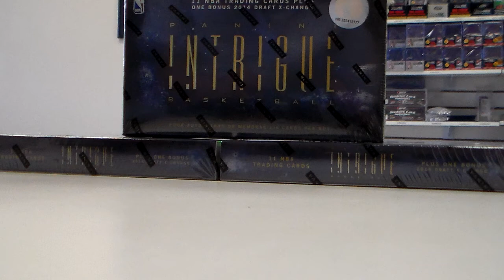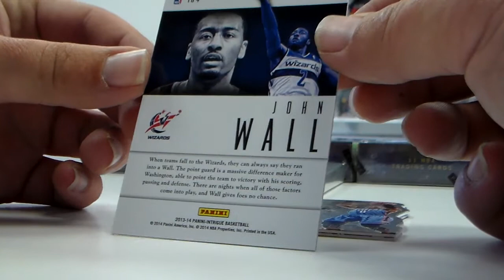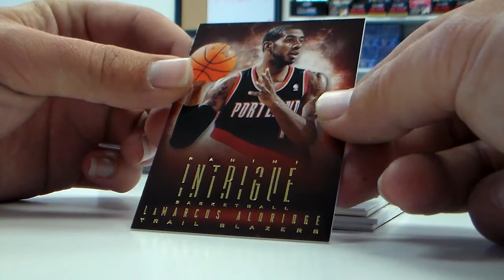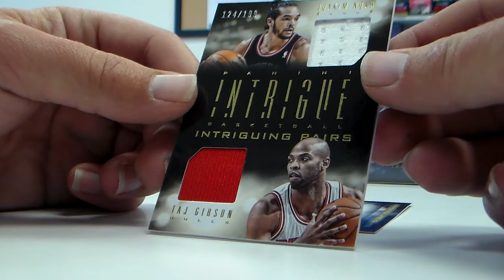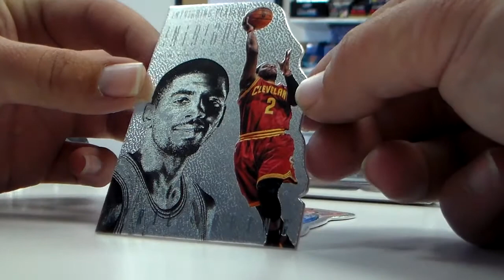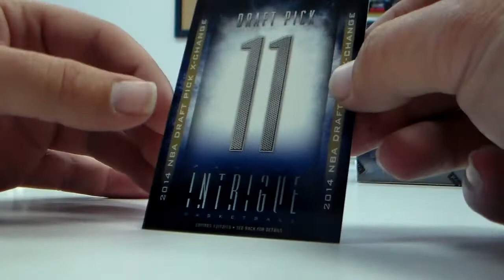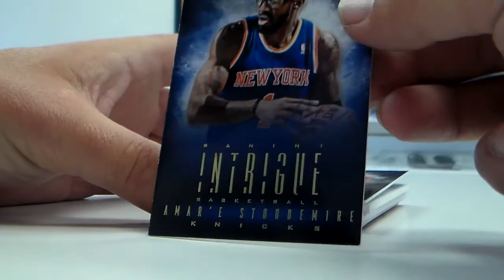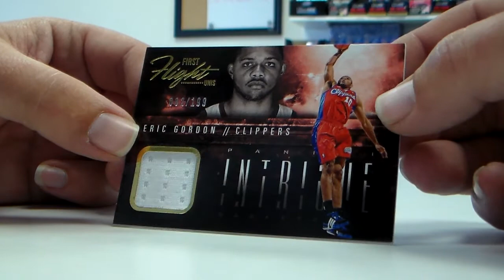2013/14 Panini Intrigue 3 Box Break